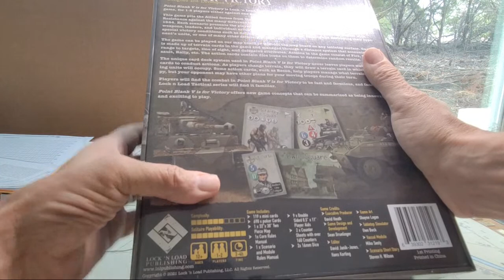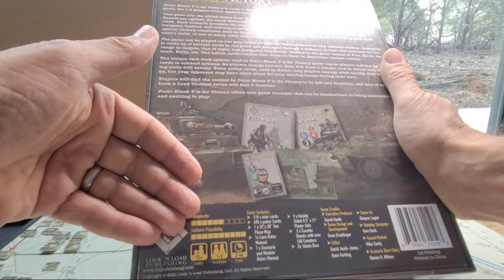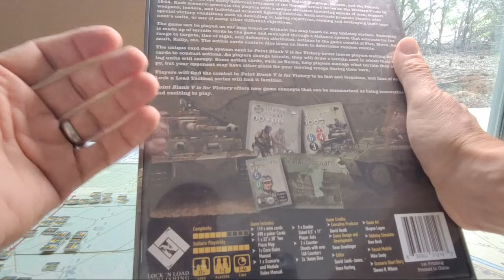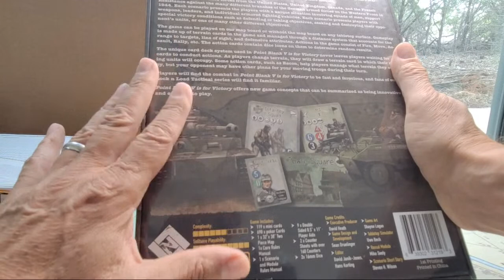Bridge Too Far & Giveaway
Enjoy, fresh content, comments, live play, stop motion, the art of Military History & Conflict Simulations with commentary about all Historical eras.
for narrative, images, game impressions, and other guest articles and posts.

Cheers